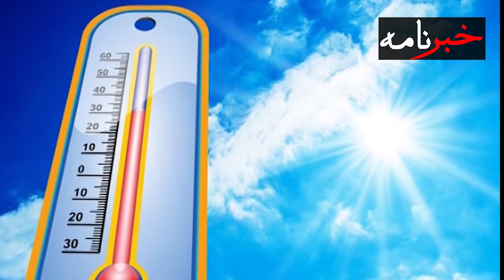Awam k liye bari khushkhabri a gai - Khabar Nama